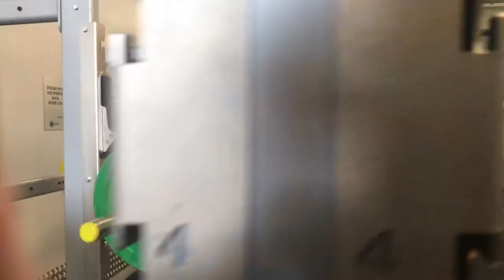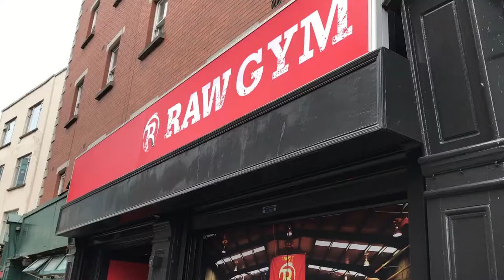Monster Chest Workout | Vlog 04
Today I had one of the best push workouts I've ever had in my life and I had my friend Dan with me to help film it for you.

Try it out and let me know what you think.

Workout:
Incline Dumbbell Press 5 Set 8 Reps
Bench Press 5 Set 8 Reps
Hammer Strength Side Ways Press 5 Set 8 Reps